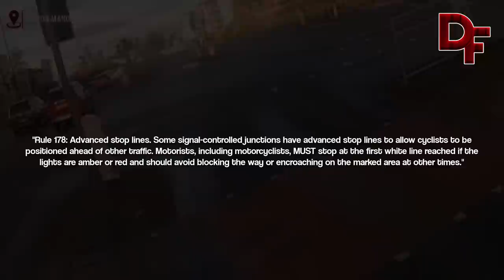UNBELIEVABLE UK POLICE DASH CAMERAS | Police Stop for No Plate, Tailgater Gets Instant Karma! #4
Hello everyone! Welcome to the new episode of driving moments. In this chapter you will watch some interesting moments when drivers encounter kind, wicked and arrogant people!

▪️ Express Your Opinion In The Comments
▪️A big thank you to everyone who sent their videos to us and allowed us to use them!
⌚Timestaps
00:00 Intro
00:16 Jan Scholtz (WELSH)
00:52 Rob Williams (United Kingdom)
02:39 Evo Lucas (United Kingdom)
04:27 GortonCycling (Gorton, Manchester, North West England)
05:35 Staharuk (Brixton, London, United Kingdom)
07:44 Outro